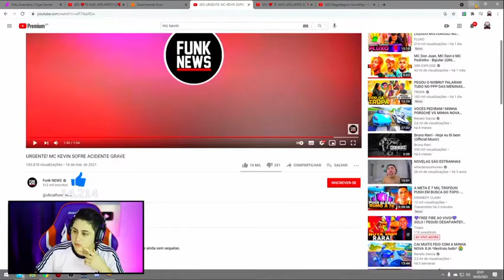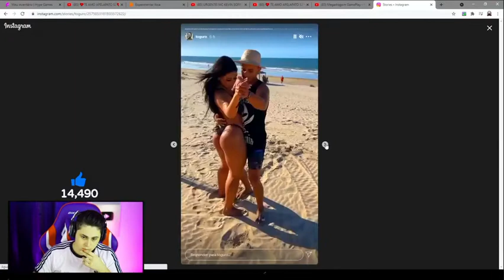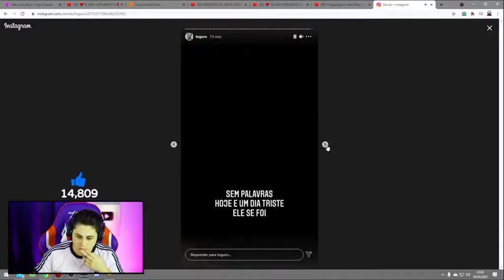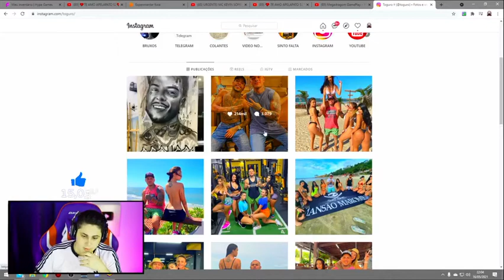El mega luto mc kevin